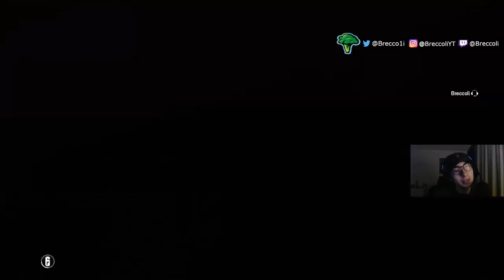ROAD TO 100-0 - Ep3 - Part 1 (A) - "Grind!" (Rainbow Six Siege GameBattles)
I hope you guys are having a great day :)

2015
Inhalte zu diesem Videospiel durchsuchen